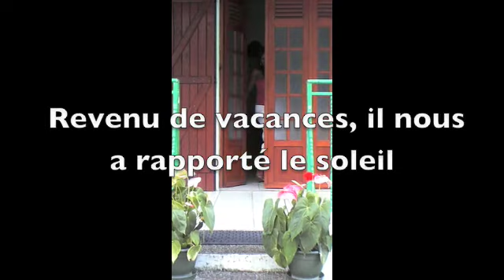gwadada c'est la classe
kchoulelutin plage saint-anne le moule la guadeloupe vacance famille la FRANCE soleil punch bronzette nudisme
place de victoire gros ka françois ladrezeau